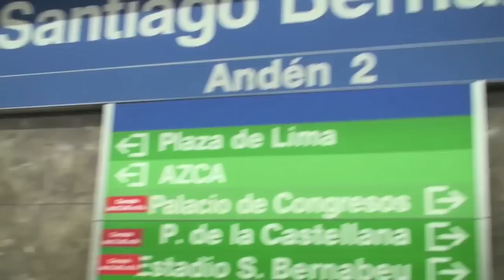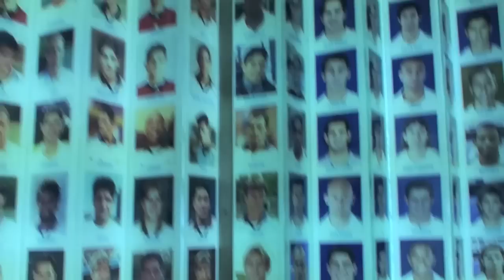Tour at the Santiago Bernabeu Stadium جولة في ملعب سانتياغو برنابيو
Series Round in Madrd This Summer.

I Will Upload More About Spain in The Next Videos

By Malik